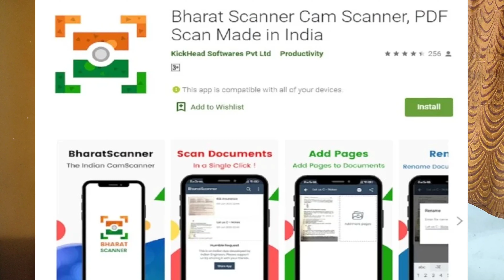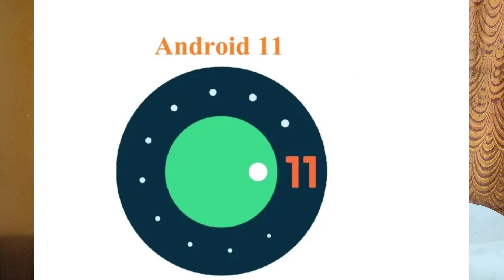DTU#4,Indian Army Facebook & Pubg Ban,ROG phone3,Bharat Scanner App,TakaTak App,Android11,865plus5G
DTU#4,
Indian Army Facebook & Pubg Ban,
Asus ROG phone 3 launched on 23rd July,
Samsung Galaxy Watch Active 2 MADE IN India,
India's Bharat scanner app,
MX players TAKATAK APP,
IQOOZ1x,
Lava Z61Pro,
 Android 11 launch date,
Qualcomm Snapdragon 865plus 5G,
ValmikiG,

hi doston main VALMIKI swagat karta hun aapka Apne ValmikiG YouTube channel mein is video mein Maine aaj ki technique ke bare mein baat ki hai jo ki DTU #4 ke naam se aaya hai, AAJ DIN BHAR BAHUT HI INTERESTING NEWS KHABREN aai HAI,

89 Apps List:

WeChat
QQ
Kik
Nimbuzz
Helo
Qzone
Share Chat
Viber
Line
IMO
Snow
To Tok
Hike
Oovoo
Likee
Samosa
Kwali
Shareit
Xender
Zapya
UC Browser
UC Browser Mini
LiveMe
BigoLive
Zoom
Fast Films
Vmate
Uplive
Vigo Video
Cam Scanner Beauty Plus
True Caller
PUBG
NONO Live
Clash of Kings
All Tencent gaming apps
Mobile Legends Club Factory
AliExpress
Chinabrands
Gearbest
Banggood
MiniinTheBox
Tiny Deal
Dhgate
Lightinthebox
DX
Eric Dress
Zaful
Tbdress
Modility
Rosegal
Shein
Romwe
Tinder
Truly Madly
Happn
Aisle
Coffee Meets Bagel
Woo
OkCupid
Hinge
Badoo
Azar
Bumble
Tantan
Elite Singles
Tagged
Couch Surfing
360 Security
Baidu
Ello
NEWS APPS
Daily Hunt
News Dog
Pratilipi
Heal of Y
POPXO
Vokal
Hungama
Songs.pk
Yelp
Friends Feed
Private Blogs